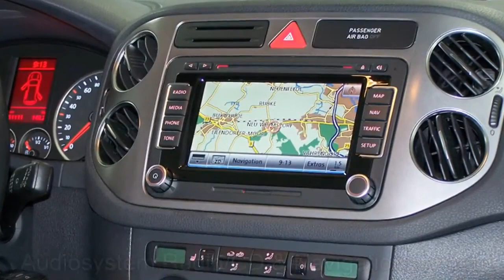Volkswagen Tiguan Autohaus Czychy